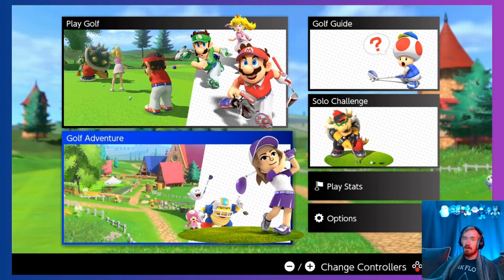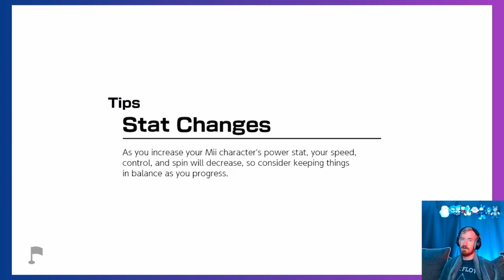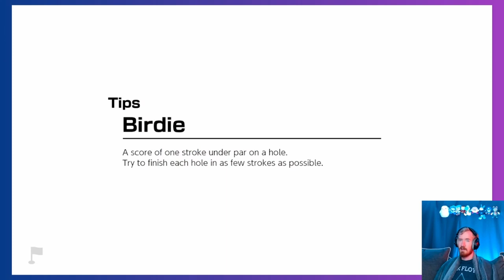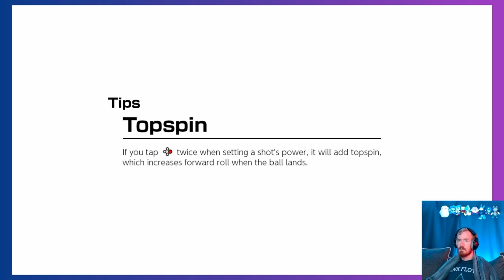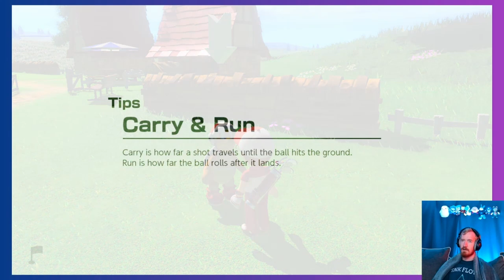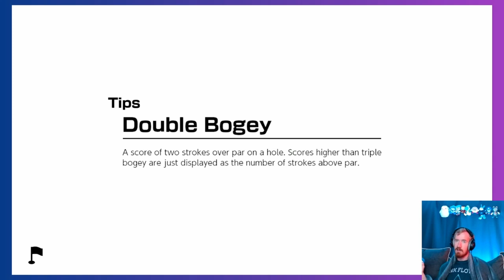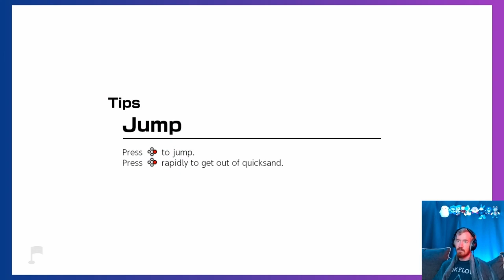Getting Into The Swing of It - Mario Golf: Super Rush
I hope I'm marginally better at fake golf than I am at real golf.